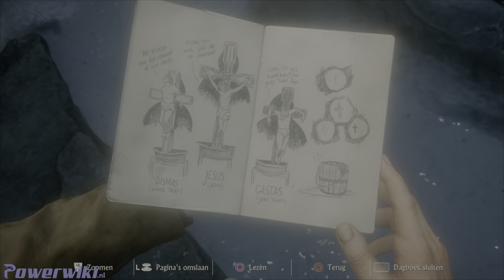Uncharted 4: A Thief's End - Emmer & Kruis Puzzel - Met Vallen En Opstaan - Trofee Guide (PS5)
In deze trofee video guide van Uncharted 4 zie je hoe de de trofee: Met Vallen En Opstaan kunt halen.

In deze video: Uncharted 4: A Thief's End - Emmer & Kruis Puzzel - Met Vallen En Opstaan - Trofee Guide (PS5)
Meer van Uncharted 4 staat op onze website!